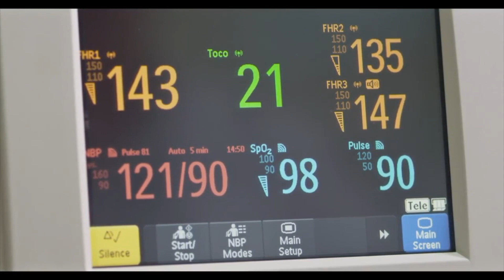Twente naar Stuttgart - Philips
Handelsmissie van World Trade Center Twente naar Stuttgart.